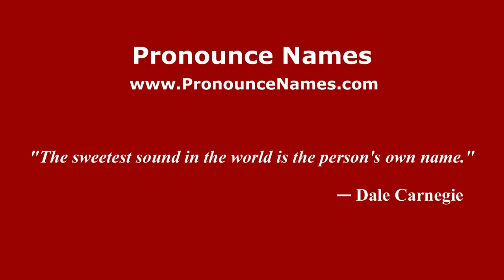How to pronounce Georgiy (Russian/Russia) - PronounceNames.com